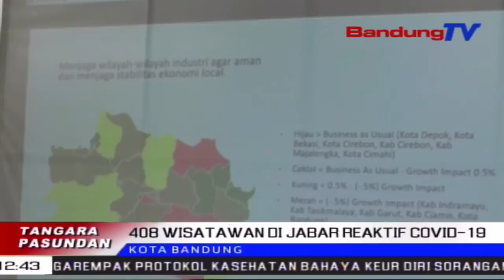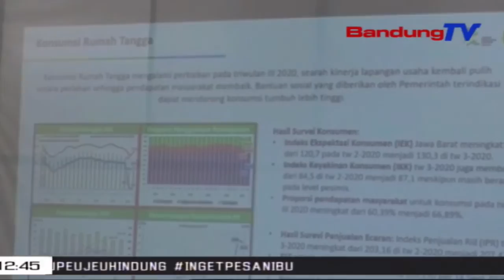408 Wisatawan Di Jabar Reaktif Covid-19 | TP | BANDUNGTV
TP | BANDUNGTV  | ASTRI CAHYANI | Gubernur Jabar Ridwan Kamil Netelakeun, Satutas Nyorang Rapid Tes Di 15 Kota Tur Kabupaten Nalika Pwere Panjang Kamari, Opat Ratus Dalapan Wisatawan Dicindekeun Reaktif Covid-19. Tapi, Hasil Swab Tesna Tacan Dipedalkeun, Dumeh Masih Ditalungtik Di Laboratorium. Ku Kituna, Dirina Nyindekeun, Minggu Ieu, Zona Merah Di Jawa Barat Pindah Ka Kota Bekasi.